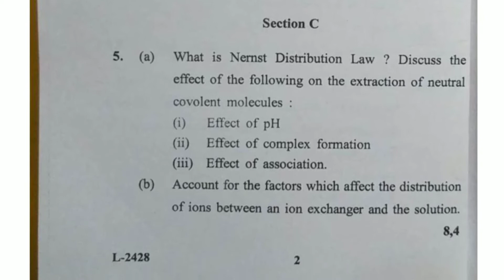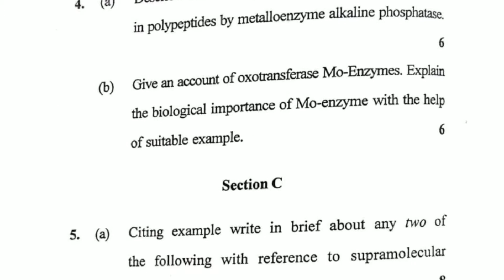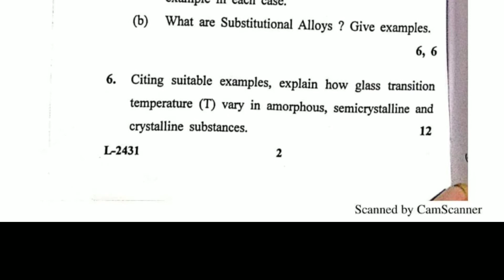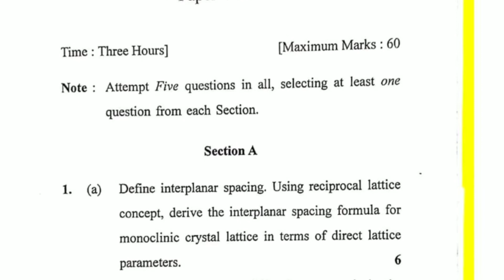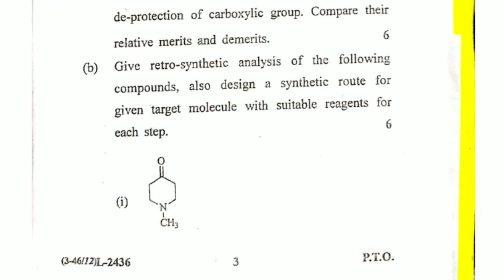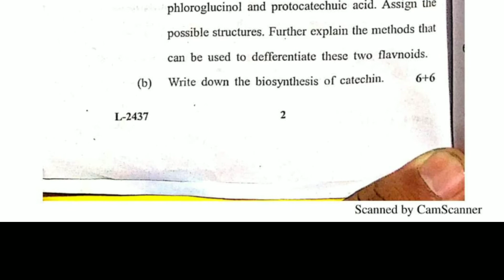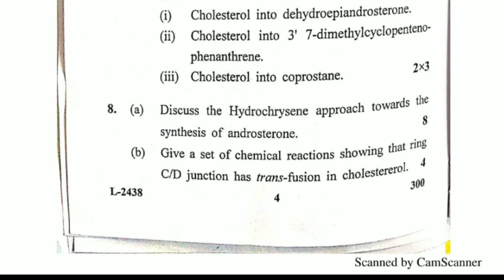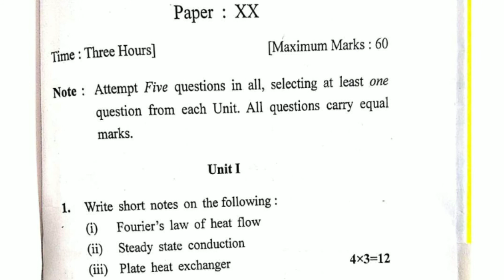Previous Year Papers - 4th Sem (2017) M.Sc Chemistry, Kurukshetra University Kurukshetra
Previous Year Papers - 4th Sem M.Sc Chemistry, Kurukshetra University Kurukshetra